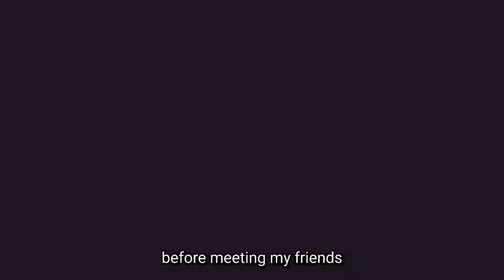WFH Diaries #4 | Couple Days in My Life, Last Week Before Ramadan, Ramadan Parade | Indonesia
Hai, welcome to another vlog!
last march is kinda excited and busy week, since Ramadan is around the corner.

shot with: Samsung A30s & Canon 60D
edited with: VLLO & Inshot